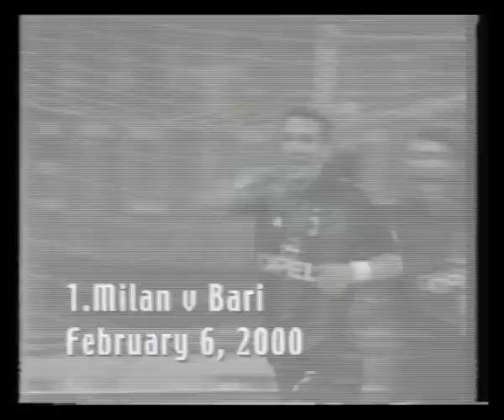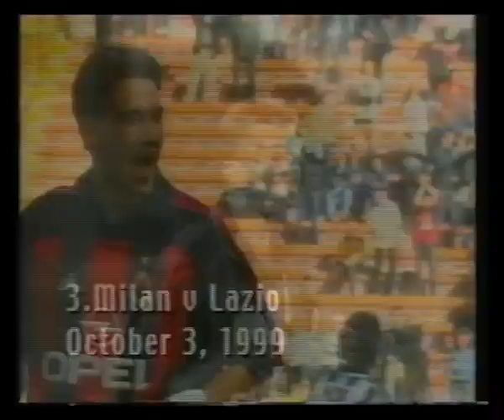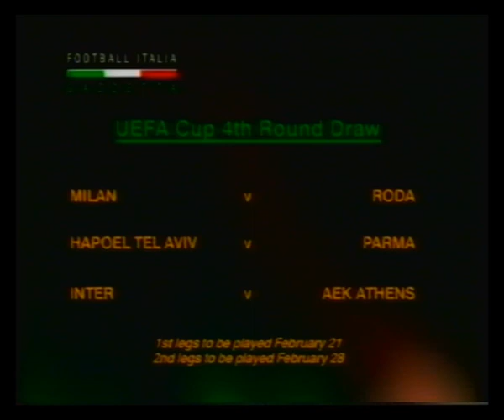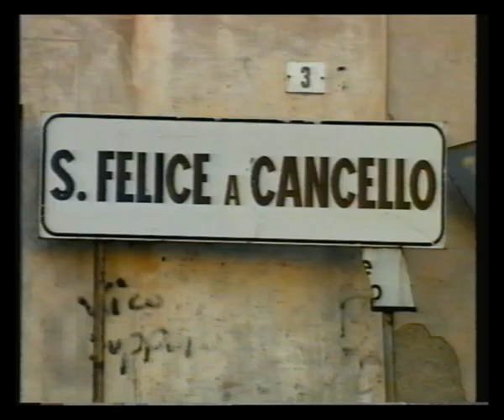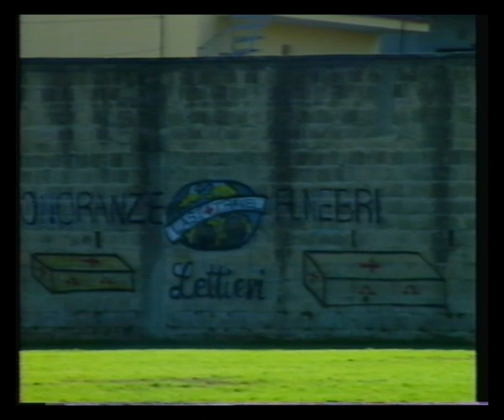Gazzetta 15 12 01